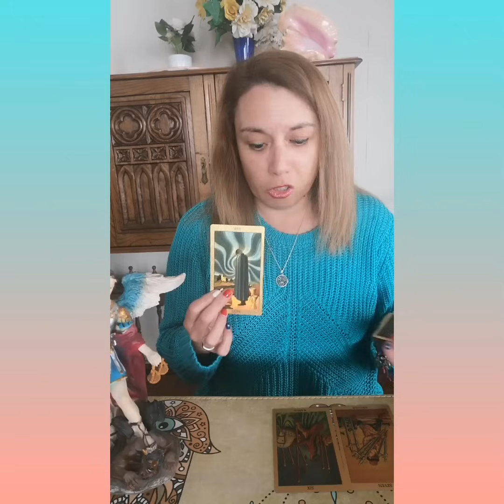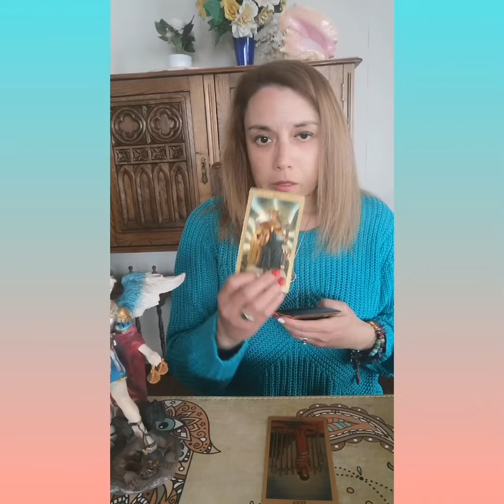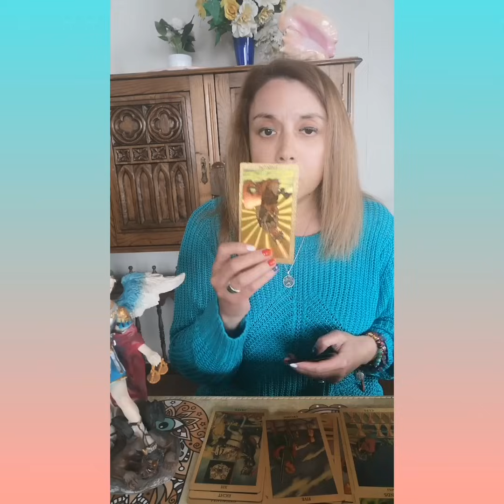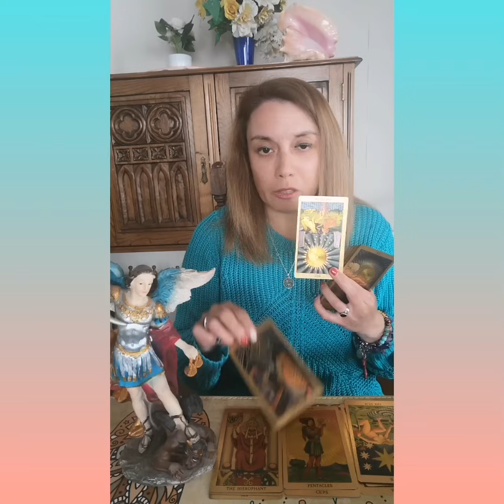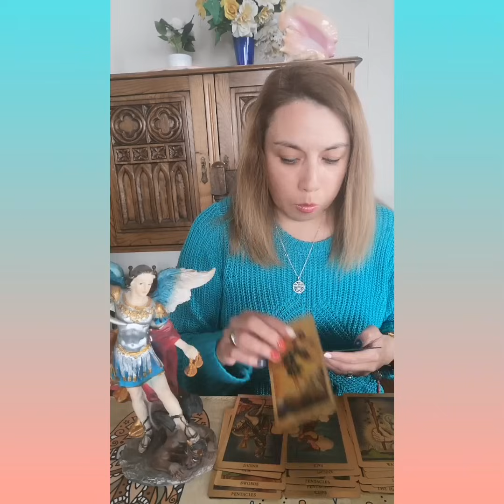Predicciones Quincena Chile 💘